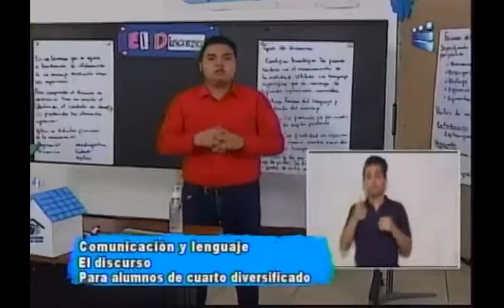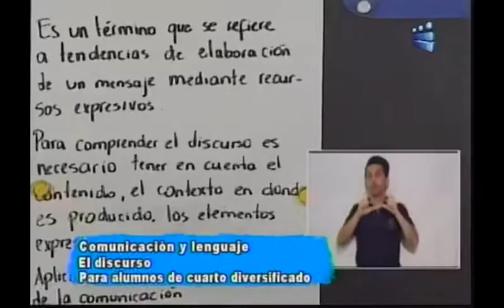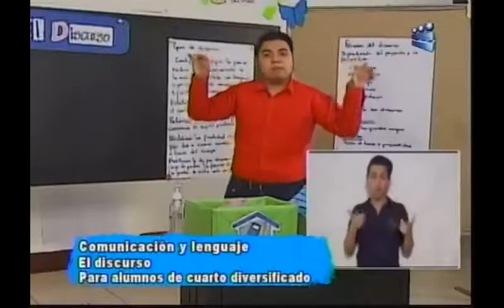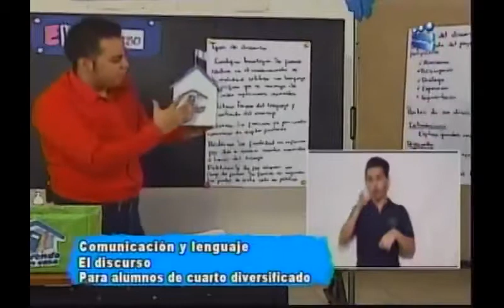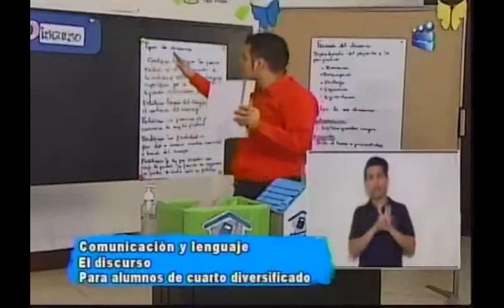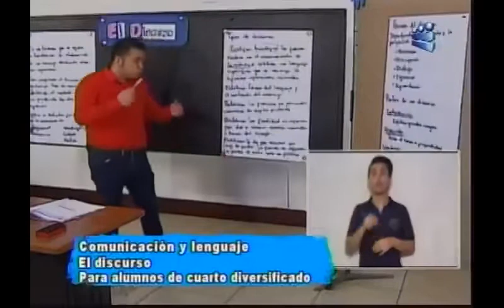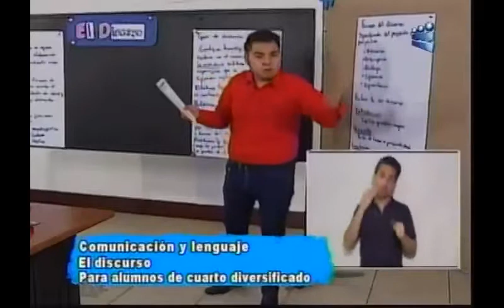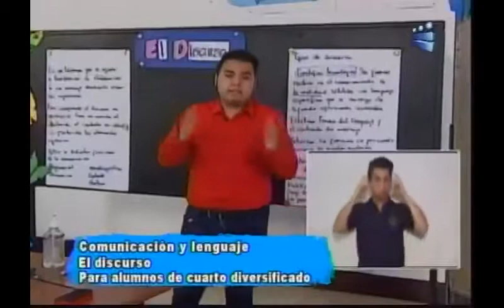250820 CANAL 13 APRENDO EN CASA 4TO DIVERSIFICADO COMUNICACIÓN Y LENGUAJE